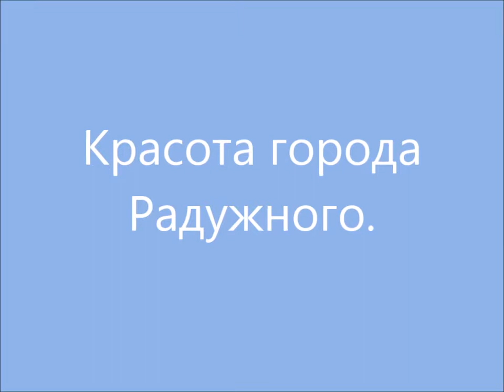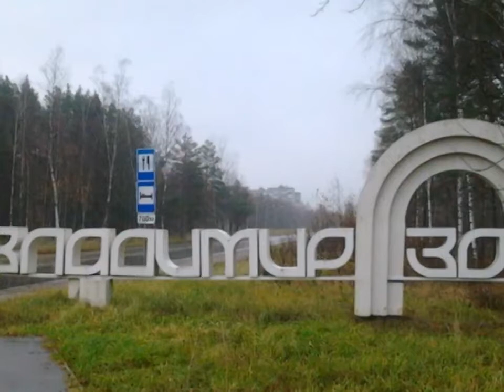Мой Город Радужный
Красивые интересные и добрые видео